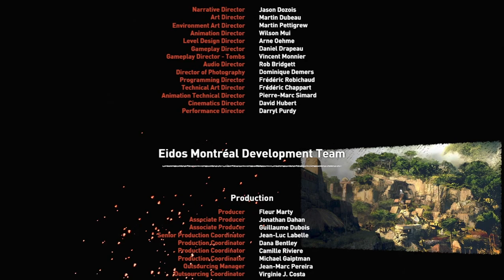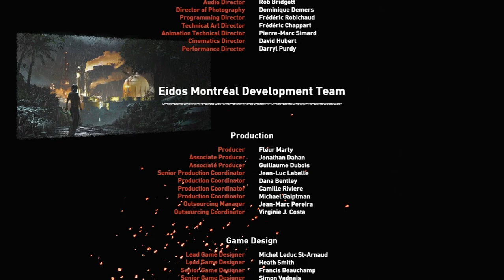SHADOW OF THE TOMB RAIDER #18 | FINAL MARAVILHOSO! | DUBLADO e LEGENDADO EM PORTUGUÊS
Gameplay do jogo Shadow of the Tomb Raider, disponível
 para PC, PS4 e Xbox One. Vamos juntos explorar as culturas
 incas, Maias e Astecas com Lara Croft e seu amigo Jonah.
 Este video faz parte de uma série que estarei trazendo em
 Episódios(Let's Play / Playthrough) do game - que está
 dublado e legendado em Português PT-BR.

🔴 Galera se gostou do video e não for inscrito, se inscreva para me incentivar a trazer mais conteudo para vocês, deixe seu like para almentar a relevancia, vai me ajudar muito, e não esqueça de ativar o sininho para que o youtube sempre te avise quando tiver video novo no canal.

🔴 Confira a Playlist do Canal.